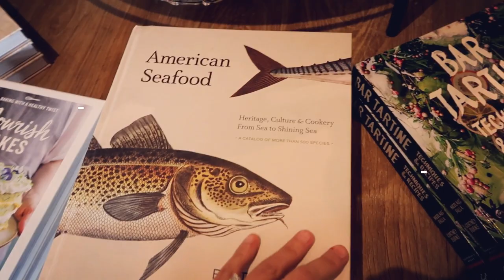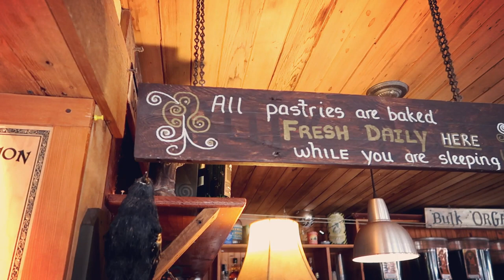CANNON BEACH--VLOG--From Portland to the beach for a day.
Jake and I took a day trip to Cannon Beach. It was Jake's mom's Birthday and they were going to spend few nights there.  If this is your first time in Oregon, this place is a must. So many beautiful places to see. Don't forget to check out Haystack Rock. When tide is low you can even walk to it up close.